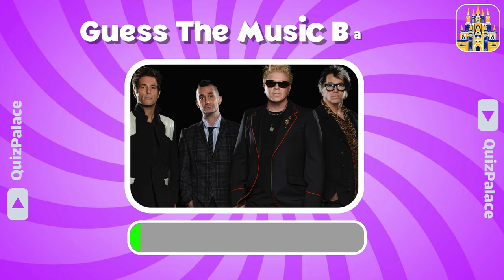Guess the music band 🎸in memory of Liam Payne Member of One Direction 🕊️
Ready to guess the most famous music bands? 😋
Are you a person who can recognize popular singers really fast?  😁

In memory of Liam Payne the member of One direction music band. 🙏🏻 Rest in peace. 🕊️

In this Quiz, you will see a music band photo that you should guess their name really fast before the time runs out. 😊
You will see a lot of awsome music band such as Metallica, maneskin, linking park and much more! 🧸
Then buckle up for a fun and challenging experience as we put your music knowledge to the test and entertain you at the same time. 😉

In "Quiz Palace channel," you can find quizzes on identifying actors and football players, even geography quizzes, nature quizzes, technology and general information, etc. Even though it's not just a simple quiz, we can entertain you and improve your knowledge. 🎯